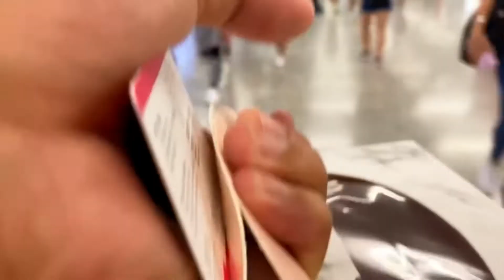Birthday ni BFF | Boodle Fight + Surprise | Just Richella Diary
Surprising my BFF on her bday. Thank you Bunsay sa help. Lab lab lab 🥰🥰🥰